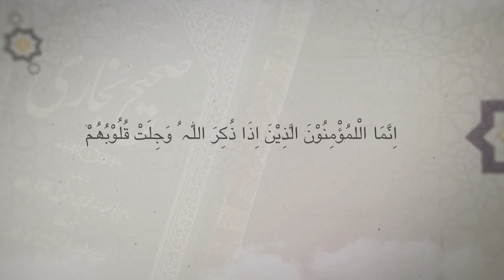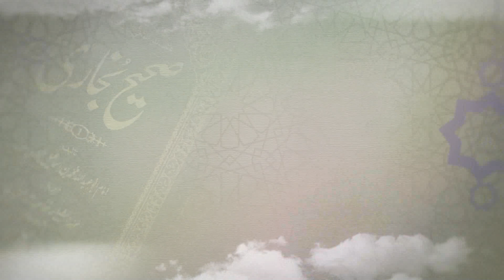Dars-e-Hadith | Zikr-e-Ilahi das Gedenken Allahs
Ramadhan 2023 Tag 17 | 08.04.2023
MTA Germany präsentiert exklusives Ramadhan Programm.
In diesem Programm präsentieren wir Ihnen täglich um 13 Uhr eine Auswahl aus den Überlieferungen des Heiligen Propheten Muhammad (saw).
Diesmal behandelt Murabbi Wafa Mohammad Sahib das Thema: Zikr-e-Ilahi das Gedenken Allahs.

Kostenlose und kompetente 24/7 Islam Info-Hotlines:

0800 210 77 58 (deutsch)
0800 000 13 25 (türkisch)